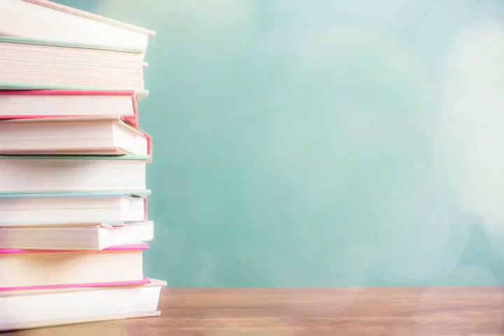TMI Tag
Hey guys! I was tagged to do the TMI tag by Serena. I hope you enjoy this video. Thank you so much for stopping by and I hope you're having a great day :).

Questions:
1: What are you wearing?
2: Ever been in love?
3: Ever had a terrible breakup?
4: How tall are you?
5: How much do you weigh?
6: Any tattoos?
7: Any piercings?
8: OTP?
9: Favorite show?
10: Favorite bands?
11: Something you miss? .
12: Favorite song?
13: How old are you?
14: Zodiac sign?
15: Quality you look for in a partner?
16: Favorite Quote?
17: Favorite actor?
18: Favorite color?
19: Loud music or soft?
20: Where do you go when you're sad?
21: How long does it take you to shower?
22: How long does it take you to get ready in the morning?
23: Ever been in a physical fight?
24: Turn on?
25: Turn off?
26: The reason I joined Youtube?
27: Fears?
28: Last thing that made you cry?
29: Last time you said you loved someone?
30: Meaning behind your YouTube Name?
31: Last book you read?
32: The book you're currently reading?
33: Last show you watched?
34: Last person you talked to?
35: The relationship between you and the person you last texted?
36: Favorite food?
37: Place you want to visit?
38: Last place you were?
39: Do you have a crush?
40: Last time you kissed someone?
41: Last time you were insulted?
42: Favorite flavor of sweet?
43: What instruments do you play??
44: Favorite piece of jewelery?
45: Last sport you played?
46: Last song you sang?
47: Favorite chat up line?
48: Have you ever used it?
49: Last time you hung out with anyone?
50: Who should answer these questions next?